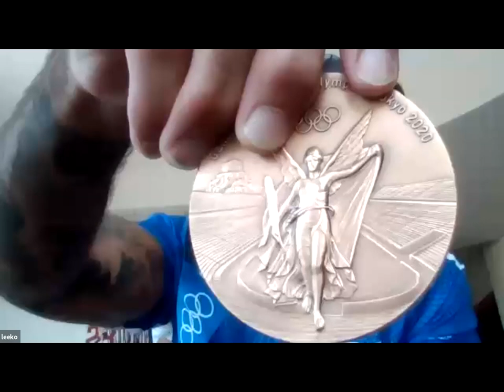Lee Koffman - Israeli Olympic Judo Team